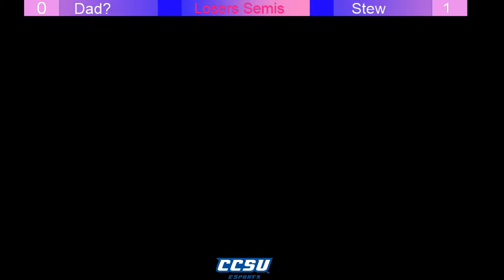Super Smash Bros for Wii U CCSU Esports Tournament 4/29/17 - Dad? vs Stew